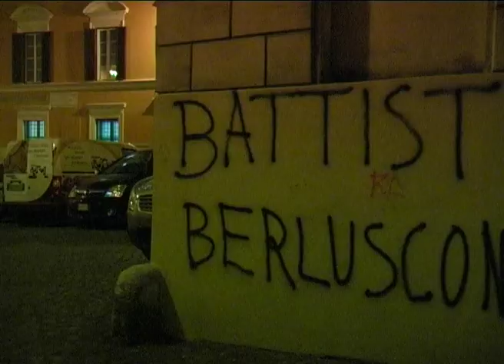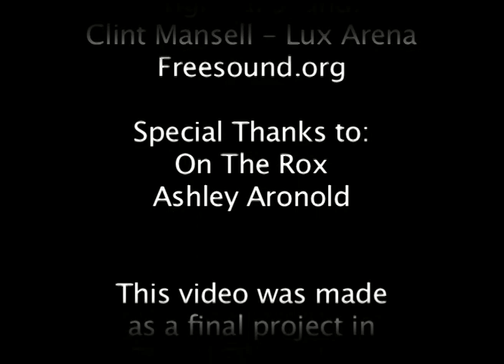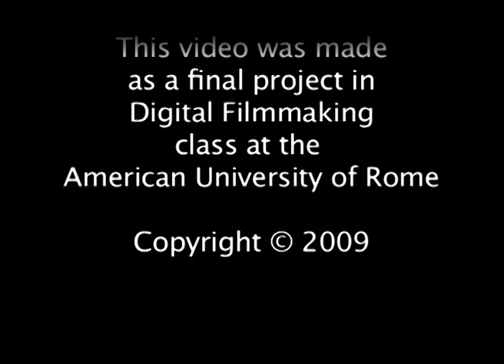Safe House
Safe House was a student film shot in Italy. I was the director of photography for this project. the sound track at the end of the film is from requiem of a dream and i do not own any rights to this song.